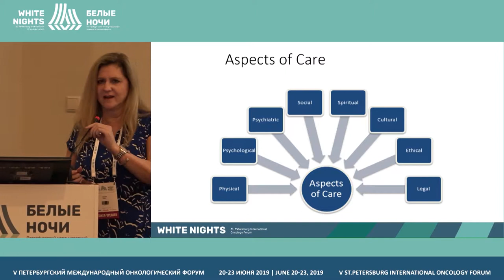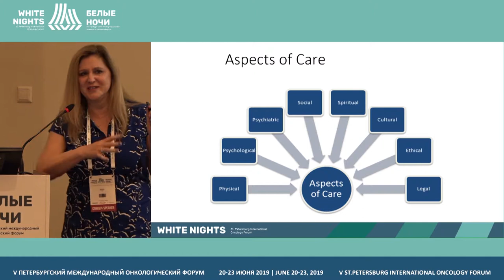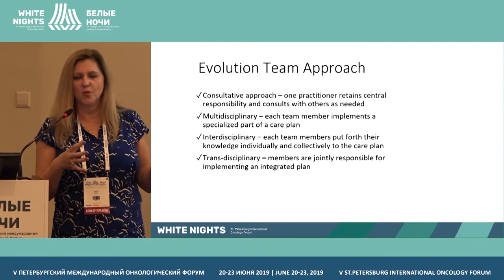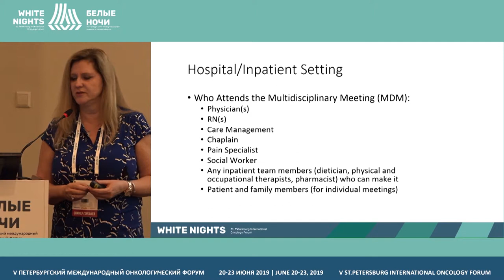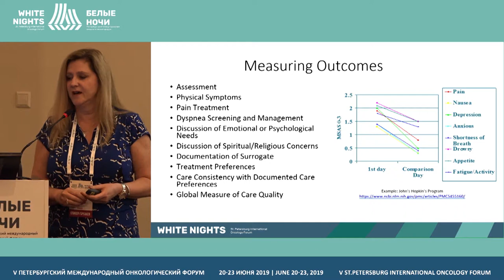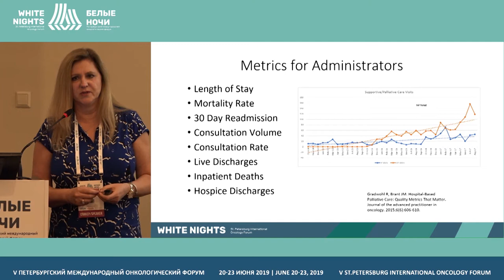Role of nurse in MDT meeting (Susan Newton)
Susan Newton, Banner University of Arizona Medical Center, USA